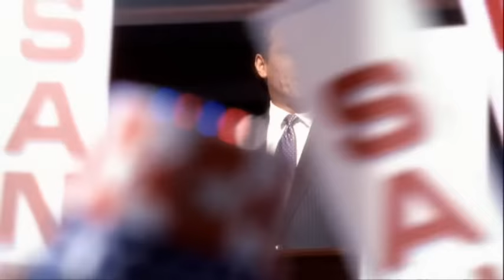The Road To The Matt Santos White House - West Wing (1/2)